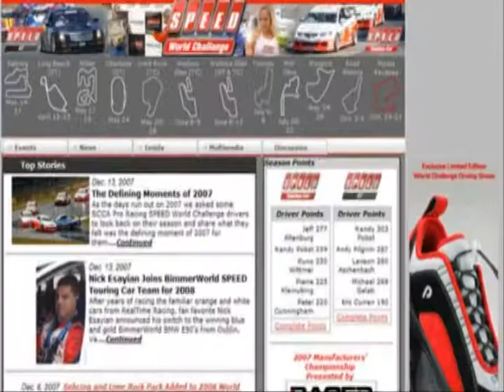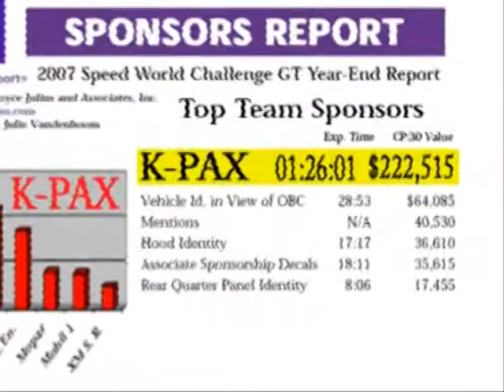Sequence 01 1